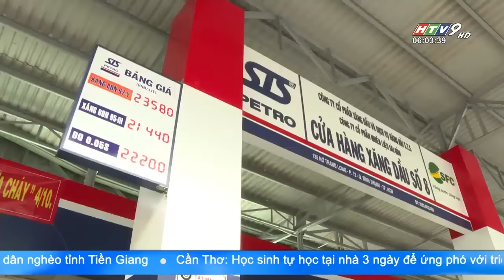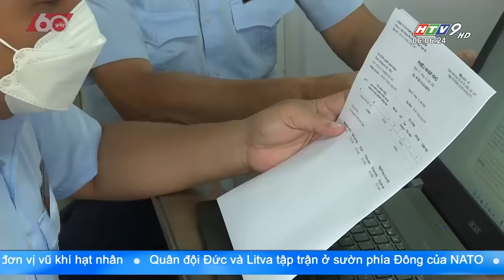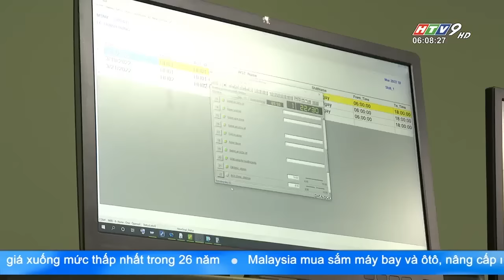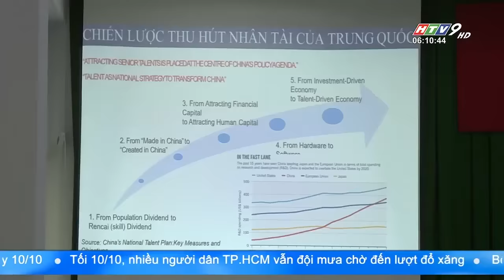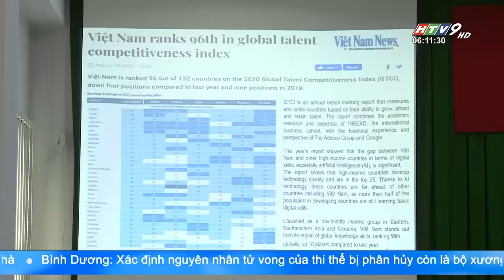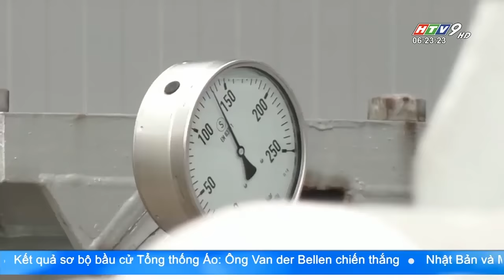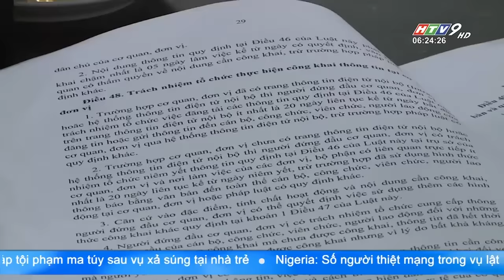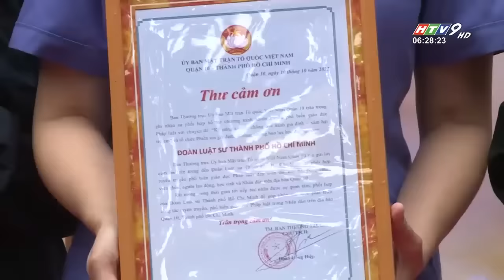Tin Buổi Sáng - Ngày 11/10/2022 - HTV Tin Tức Mới Nhất